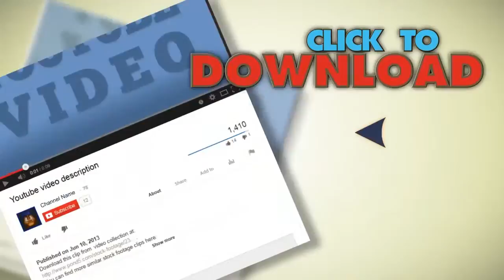Archives 7. Stock Footage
You have watched Archives 7. Stock Footage